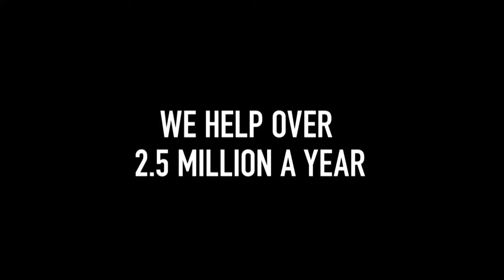Volunteers of America "Stats" Commercial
Volunteers of America is the charity that always steps forward to help the most vulnerable. For over 115 years, we have taken on the most difficult tasks to help the most underserved.

At Volunteers of America, we are more than a nonprofit organization. We are a ministry of service that includes nearly 16,000 employees dedicated to helping those in need rebuild their lives and reach their full potential.

Through our hundreds of human service programs, including housing and healthcare, Volunteers of America helps more than 2 and a half million people. Since 1896, we have supported and empowered America's most vulnerable groups, including veterans, at-risk youth, the frail elderly, men and women returning from prison, homeless individuals and families, people with disabilities, and those recovering from addictions. Our work touches the mind, body, heart — and ultimately the spirit — of those we serve, integrating our deep compassion with highly effective programs and services.